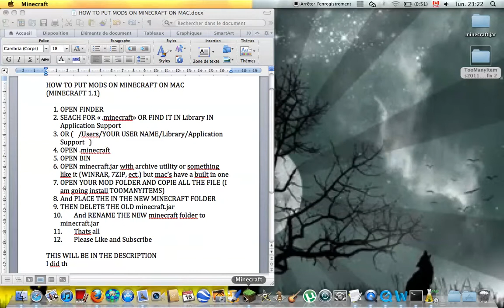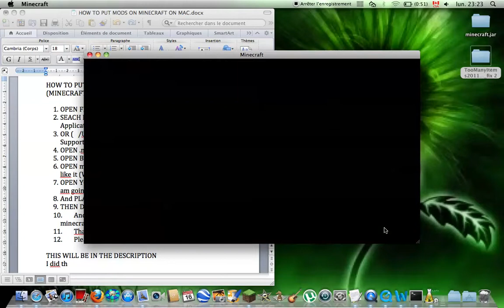how to put mods on minecraft on a Mac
HOW TO PUT MODS ON MINECRAFT ON MAC (MINECRAFT 1.1)

1. OPEN FINDER
2. SEACH FOR « minecraft» OR FIND IT IN Library IN Application Support
3. OR (   /Users/YOUR USER NAME/Library/Application Support   )
4. OPEN .minecraft
5. OPEN BIN
6. OPEN minecraft.jar with archive utility or something like it (WINRAR, 7ZIP, ect.) but mac's have a built in one
7. OPEN YOUR MOD FOLDER AND COPIE ALL THE FILE (I am going install TOOMANYITEMS)
8. And PLACE THE IN THE NEW MINECRAFT FOLDER
9. THEN DELETE THE OLD minecraft.jar
10. And RENAME THE NEW minecraft folder to minecraft.jar
11. Thats all